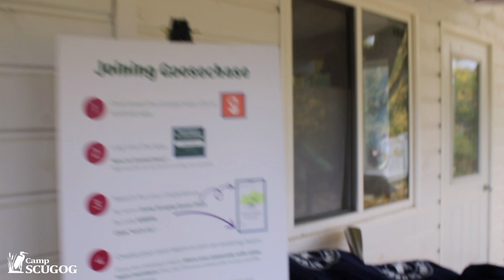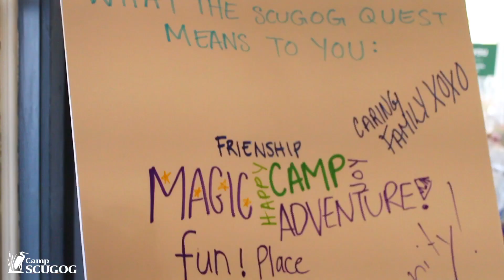2023 Camp Scugog Quest: Explorers Unite!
Thank you to all who were part of the 2023 Camp Scugog Quest. It was wonderful to have Camp come to life once again with so much community and joy.

Thanks to all our efforts, the Quest raised over $51,000 to send kids to Camp! Together we made it our best Camp Scugog Quest yet.

We can't wait to see you all on October 19, 2024 for the next Annual Camp Scugog Quest!